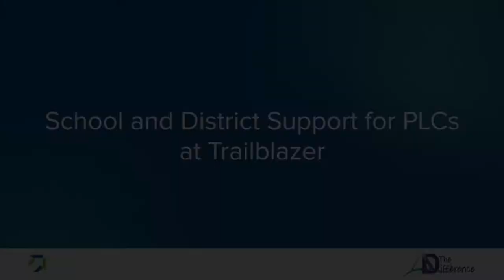School and District Support for PLCs at Trailblazer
​District coaches support teachers and professional learning communities in using a common data collection tool and student work analysis to identify student needs and design appropriate learning pathways.